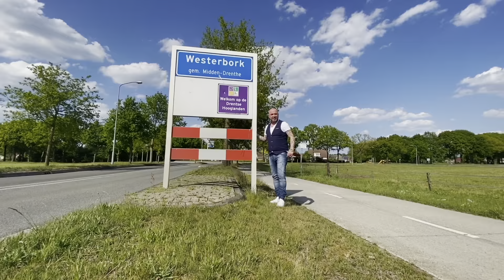Vandaag in Op pad met Niels in gesprek met Klaudia Uildriks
In gesprek met Klaudia Uildriks uit Oranje.